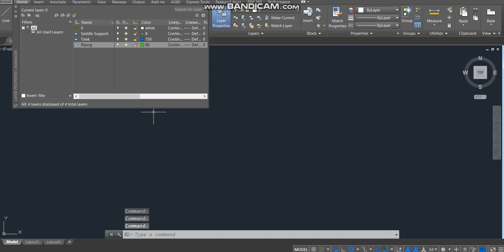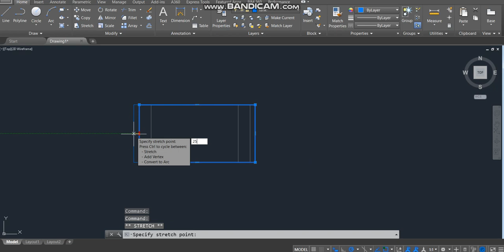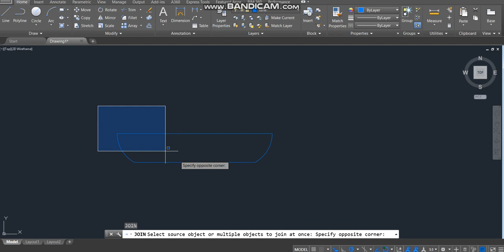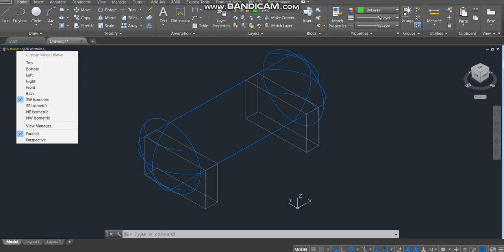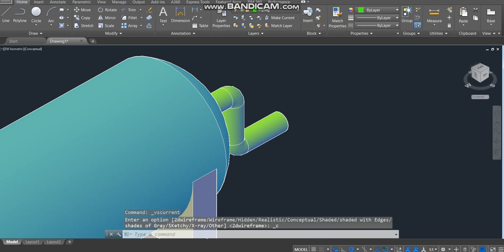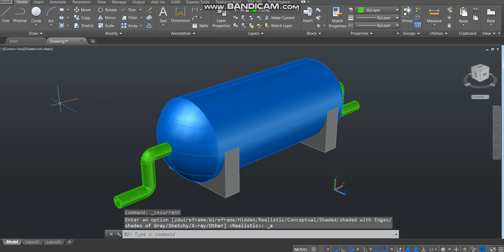AutoCAD 3D: Horizontal Tank Modeling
Hi! I'm Nazmi Ismail trainer for AutoCAD 2D & 3D and also as Autodesk Certified Professional will share a lot of AutoCAD tutorials special for you.